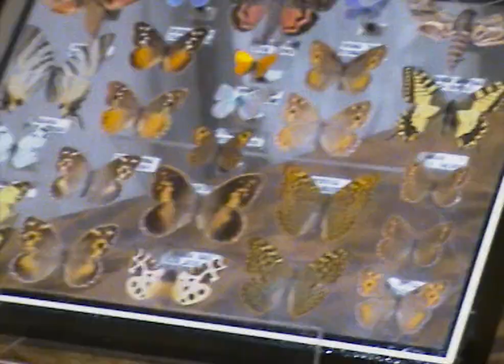"Young naturalist" / "Юный натуралист" by KINOPROBY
If solutions within the system are so impossible to find then maybe we should change the system itself”